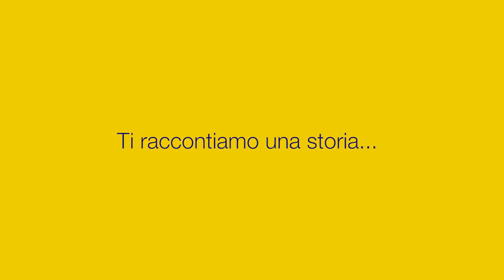Ti racconto il progetto formativo | Episodio 6